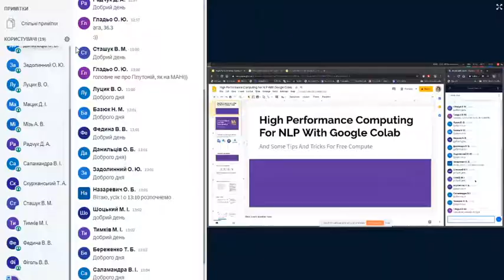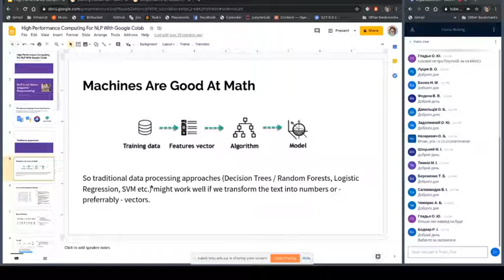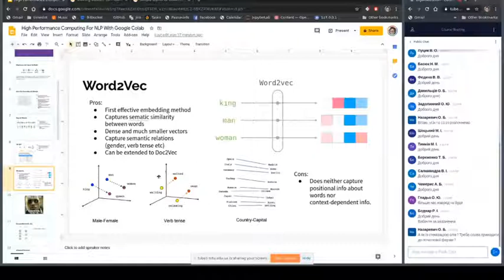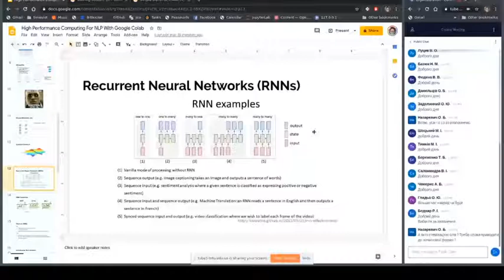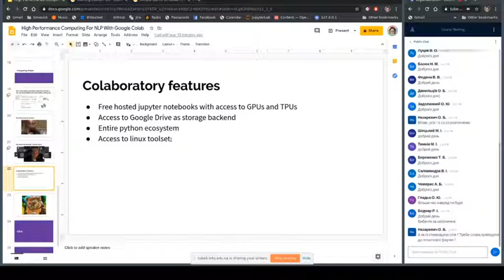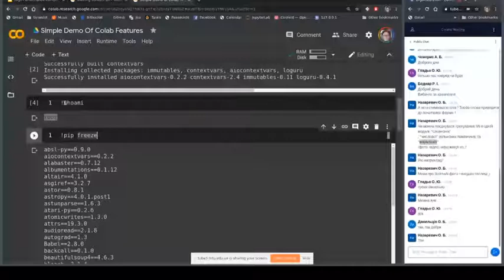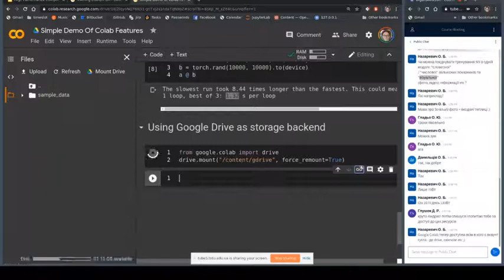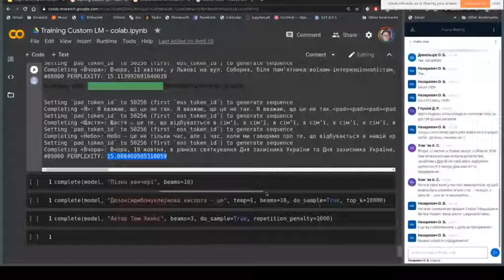NLP in not Neruro Lingustic Programming! HPC fot NLP (Transformers)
Хомяк Андрій
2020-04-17